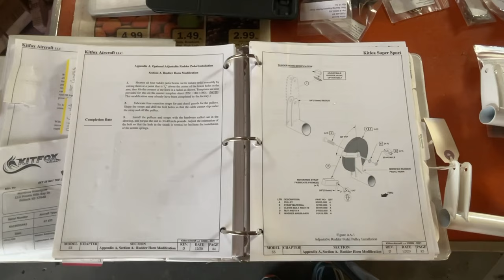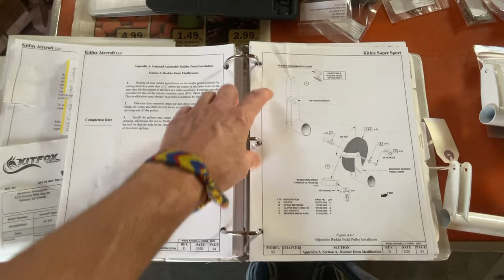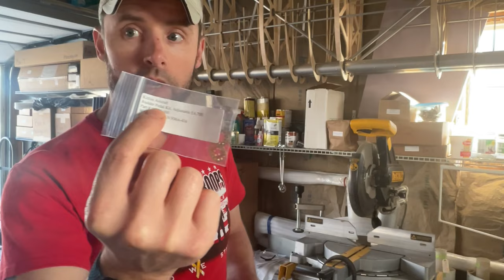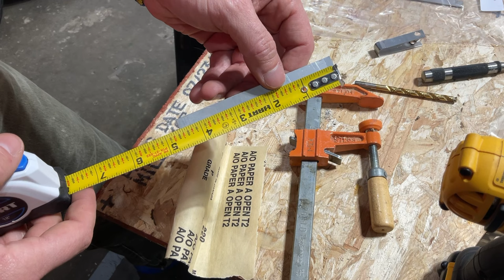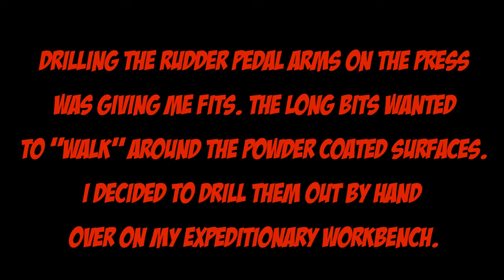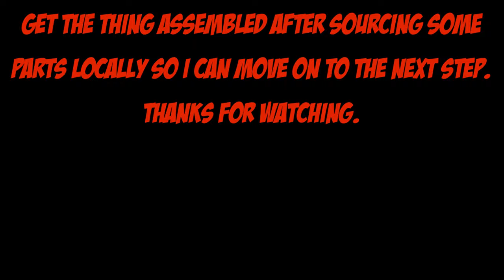#23 Rudder Pedals Pt. 1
Hello everyone & welcome back to the channel.  In this two part series I’ll be assembling & hopefully installing my rudder pedals.  I’ve read a lot of blogs stating how much fun this is & I’m sure it will be the same with me.  Cheers

Special itemsused in the video listed below:

GRIFITI Nootle Large Univ Tablet Mount

SmallRig Video Cage for iPhone 12 Pro Max
SmallRig Super Camera Clamp Mount
JOBY GorillaPod Action Vid Tripod

2 Pieces Aircraft Safety Wire Pliers
9 Pieces Roll Pin Punch Set
60ml Catheter Tip Syringe w/ Covers
Acid Brushes ⅜” Horsehair
AeroShell - 22 Multipurpose Grease
AFA Tooling Deburrer
Allstar Performance Cleco Plier
Allstar Performance ⅛” Diameter Cleco
Big Gator MINI V-DrillGuide
Caliper Measuring Tool Digital
Cleco Fasteners 3/32”
DEWALT Step Drill Bit Set, 3-Pc.
Drill America #30 x 12"
Drill America #30 x 6"
Drill America #34 x 12"
Drill America #40 x 6"
Drill America #40 x 12"
Fenix Headlamp
Fenix Tac Flashlight
Fluke Digital Multimeter
ForneyTap Magic Cutting Fluid
Glue Masters Pro Grade Cyanoacrylate
F  U  J  I     S  P  R  A  Y
3005-T70 Q5 Platinum Quiet HVLP Spray System
9960 U-Tube 400cc Gravity Cup Conversion Kit
Air Cap Set 5100-2,4,5 & 6 for T-Series Gun w/ 5137 Carrying Case Bundle
Harbor Freight Pittsburgh 60 piece SKU# 60366
Harbor Freight ½” six flute countersink SKU# 61552
KEO 53530 Cobalt Steel Single-End Countersink
Klein Tools Wire Cutter/Stripper
Loctite 680
Loctite Blue 242
MegaDeal 2" Spring Metal Clamp
Online Best Service 6" Spring Clamp
Norseman 7pc Acrylic Point Drill Set
Norton Very Fine Cleaning
Performance Tool M195 0-80 in/lb
Powerbuilt HD Roller Seat
Redline Tools - Reamers
.2500 Straight Shank
.3125 Straight Shank
.4375 Straight Shank
Smart Electrician 1200Lmn LED Recharge portable light
Model: LZR10C - SKU 3701976 (Menards)
Starrett Steel Auto Center Punch w/ Adj. Stroke
Spyderco Efficient Value Knife
Starbond ACCELERATOR (Activator)
TCP Global Paint Strainers Fine 190 Micron Tips
T Tulead 63x40mm Machinist Square
U.S. Art Supply Chip Paint Brush
Yost Tools 5” HD Drill Press Vise

@Kitfox Aircraft, @Tesla, @Fuji Spray